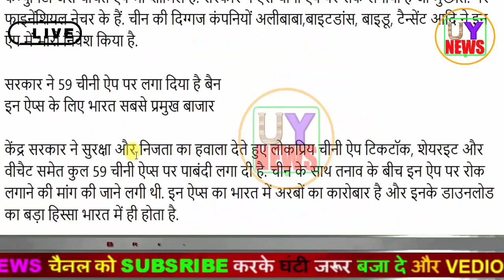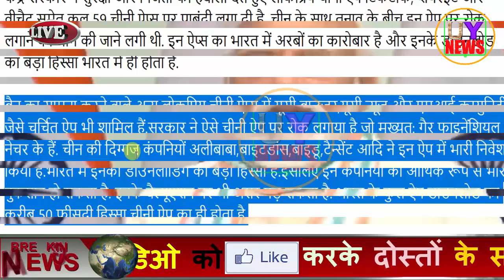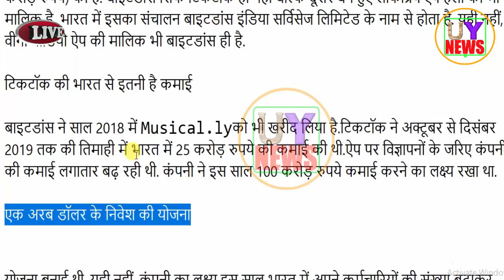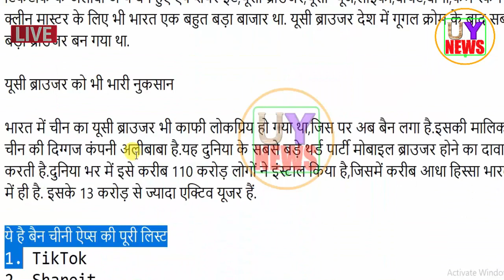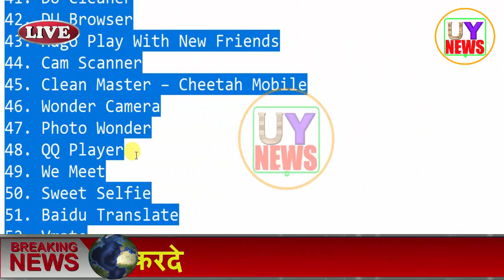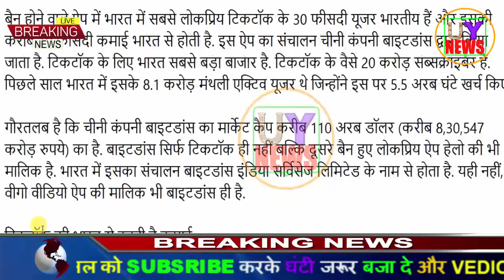TikTok जैसे बैन चीनी ऐप्स को भारी नुकसान,भारत में करोड़ों डाउनलोड,अरबों की कमाई.....UY NEWS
भारत में बंद हुआ टिकटोक(TikTok) अब अगर Use किया तो होगी जेल की सज़ा

Vedio Dekhne Ke liye Dhanyawaad agar Vedio Pasand Aaya ho to
नमस्कार दोस्तों स्वागत है आपका UY NEWS चैनल मे,
यहां मै आपको Desh Videsh Ki Taza Jankaari देता रहूगा